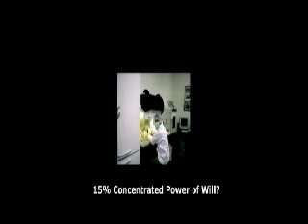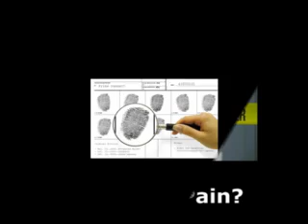The Forensic Science Formula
has free and comprehensive pages dedicated to all the major forensic science disciplines, these include CSI, anthropology, odontology, linguistics, psychology, criminalistics and DNA